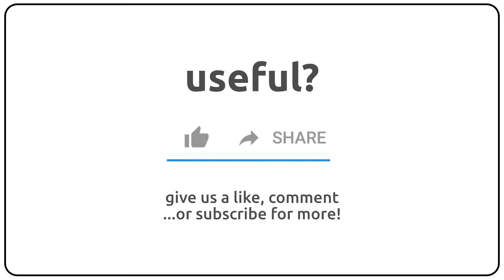How to pronounce aiglets in english?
How to pronunce aiglets in english
How to pronunce aiglets in american accent 🇺🇸?
How to pronunce aiglets in british accent 🇬🇧?
How to pronunce aiglets in australian accent 🇦🇺?

Como se dice aiglets en ingles?
Como se pronuncia aiglets en ingles?